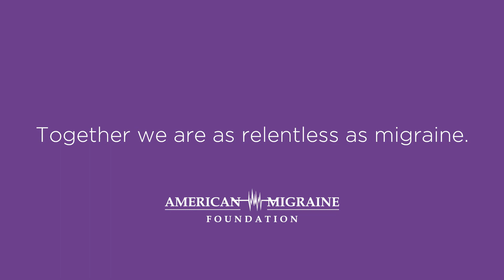Explaining Migraine to Loved Ones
Communicating with loved ones is key. Hear Korinda’s story.